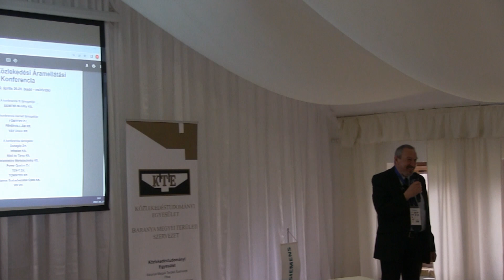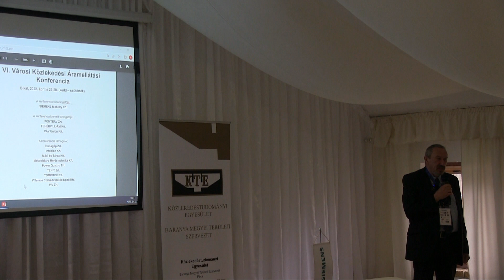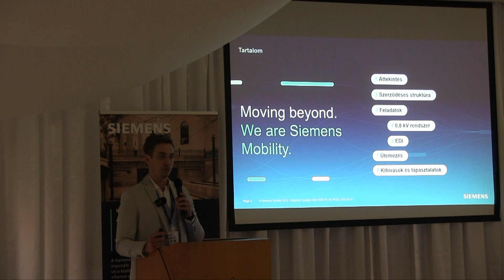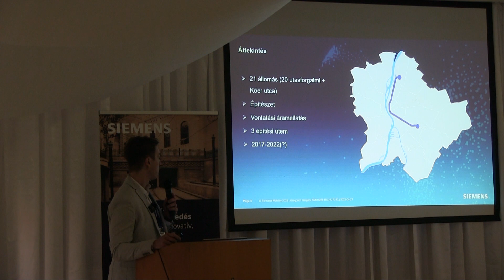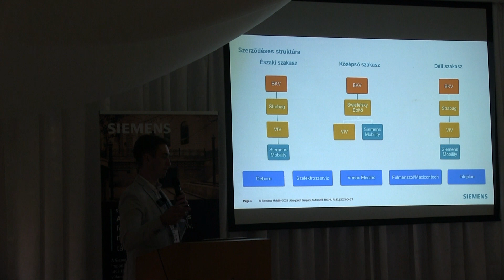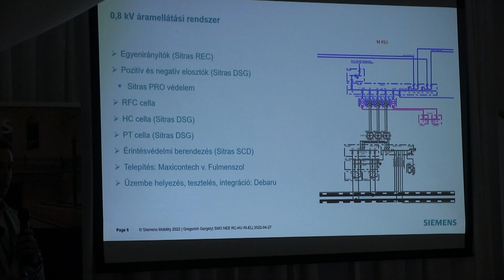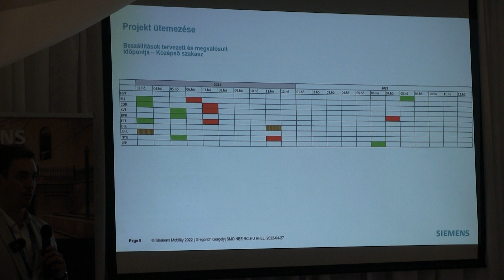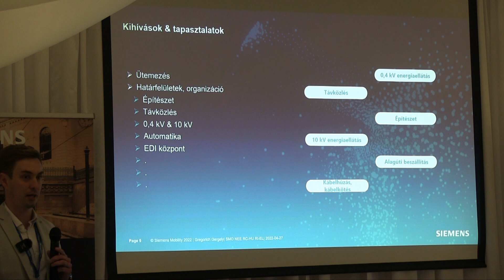20220427a Siemens Mobility Kft. szerepe a budapesti 3-as metróvonal rekonstrukciójában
Siemens Mobility Kft. szerepe a budapesti 3-as metróvonal rekonstrukciójában (Gregorich Gergely)

Az előadó röviden áttekintette a projektet. Bemutatásra került a szerződéses struktúra, a műszaki tartalom és az ütemezés, valamint a kihívások és tapasztalatok a projektben.